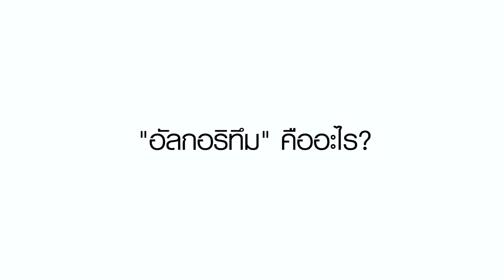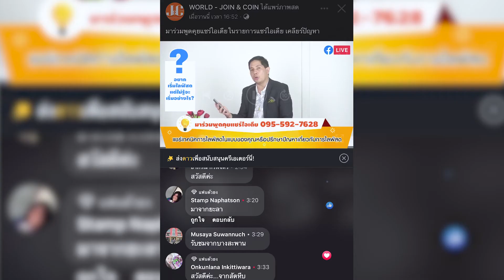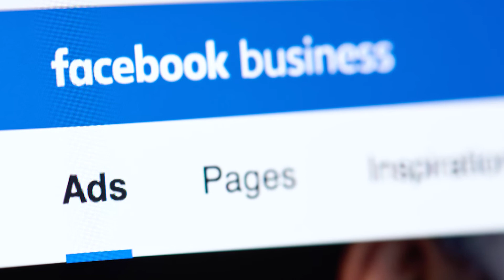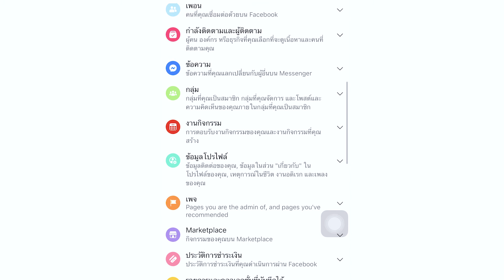facebook แอบฟังเราแล้วทำไมถึงรู้ทันเรา Ep.2